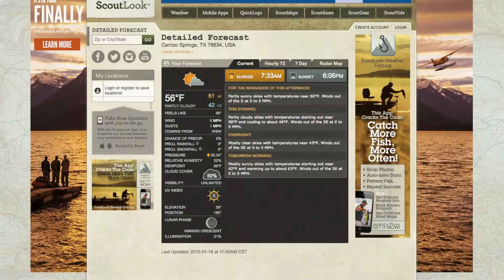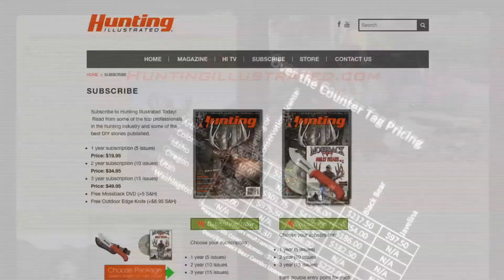ScoutLook at Carrizo Springs Lodge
Down in Texas with the Crew from Hunting Illustrated and Fierce Firearms. We are hunting Hogs and using looking at the Scoutlook Weather app in our blind. The weather changed everyday and the scoutlook weather app kept us prepared.